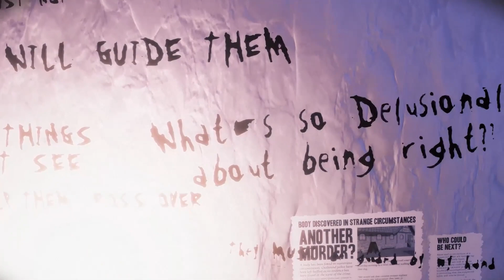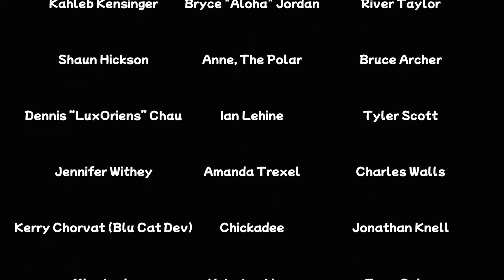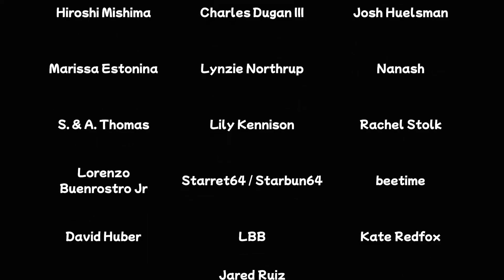The Outbound Ghost | Inner Demons | Part 21 FINALE